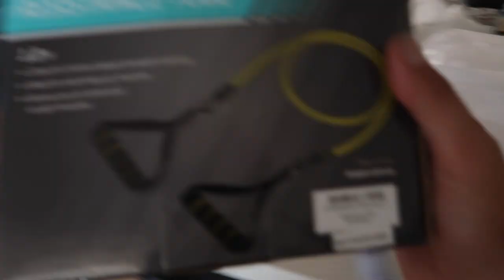I BUILT A GIANT SLINGSHOT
I had a little bit of spare time on my hands and i thought i would go a little crazy on the tools while mum has gone to thailand.